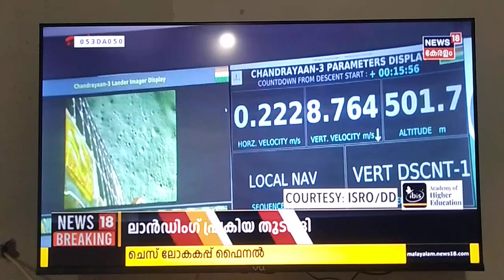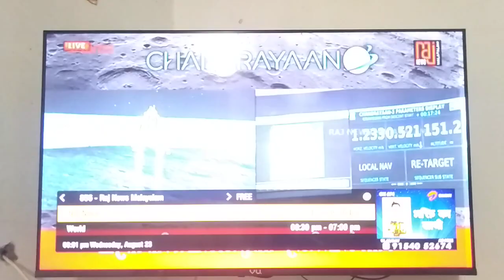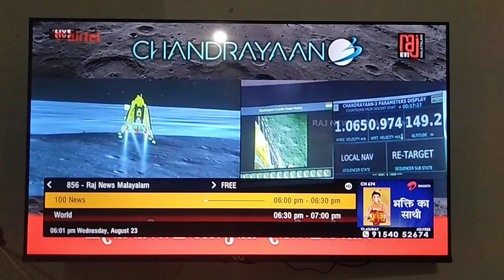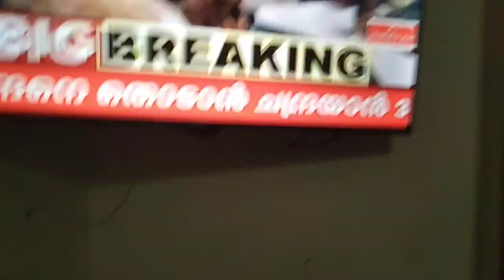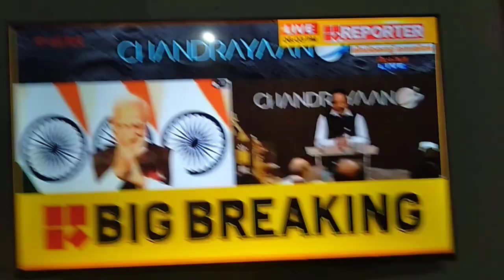സ്വപ്നത്തിലേക്ക് ചുവട് വെച്ച് ചാന്ദ്രയാൻ 3 🔥🔥🔥🔥വിജയകരം❤️❤️🆗